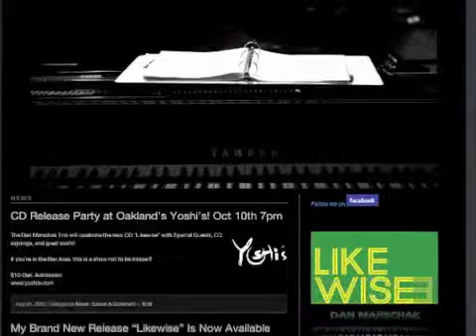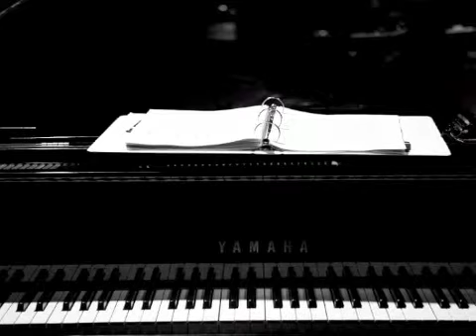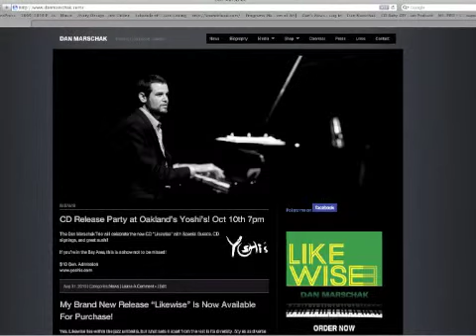Dan Marschak - "Variations on Brahms" from debut album "Likewise"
Dan Marschak - piano/keyboard
Greg Swiller - bass